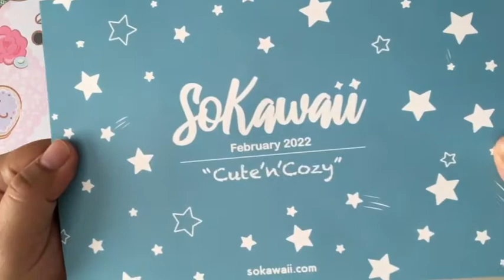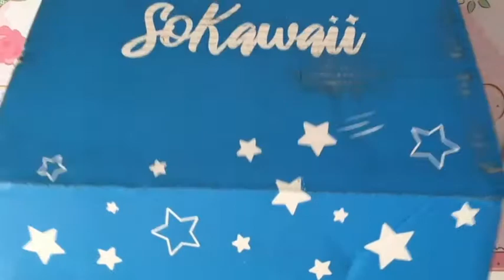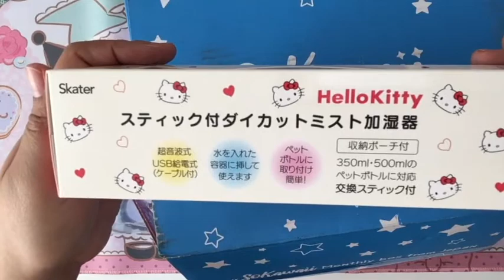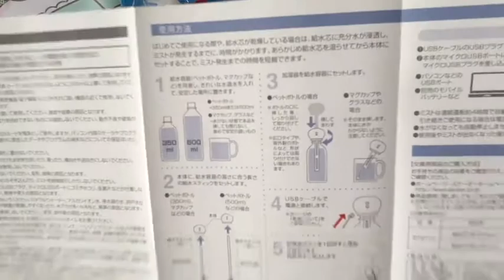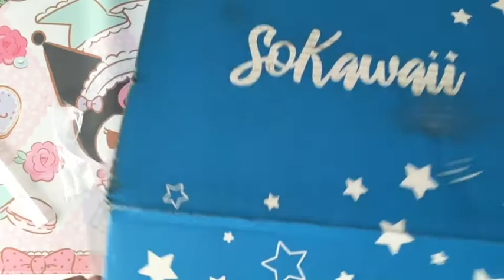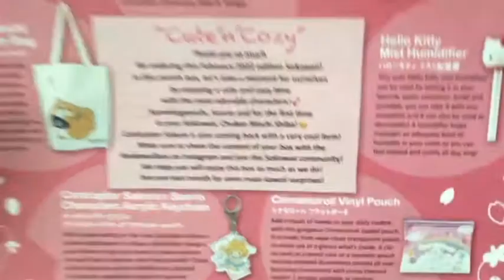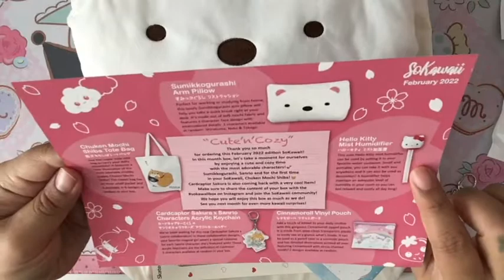SoKawaii Febrero 2022 Unboxing en Español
Hola amigos! Esta caja de SoKawaii me llego un poco atrasada pero valió la pena la espara. Acompañame en este unboxing de sorpresas kawaii.